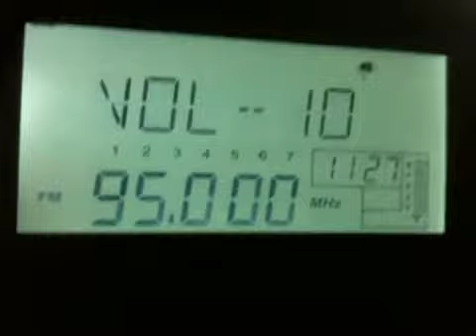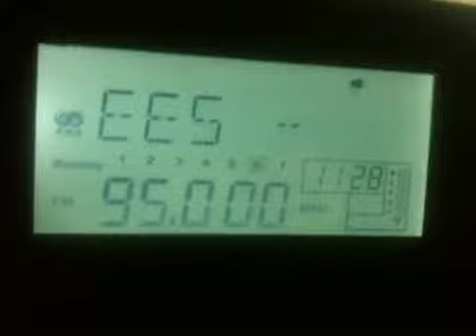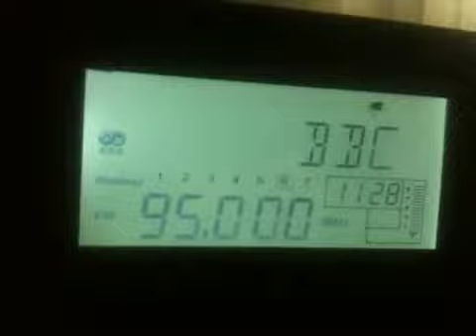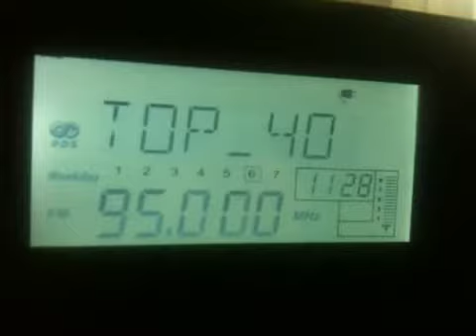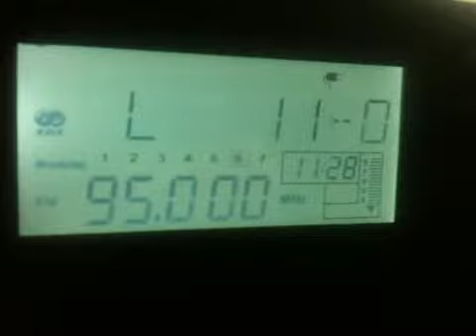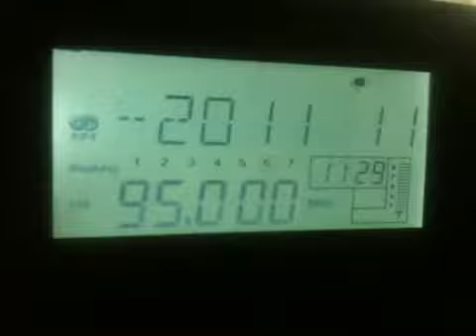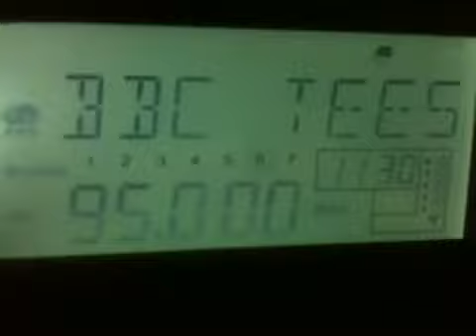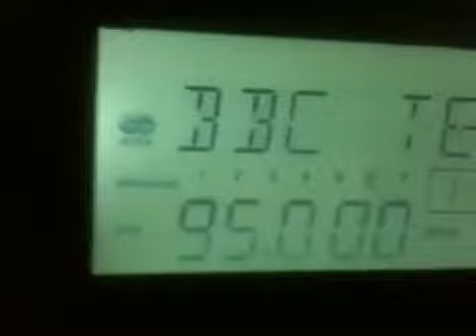5-11-11 - 95.0 FM - BBC Tees technical fault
On Saturday morning 5th November, there was a technical fault with my local radio station BBC Radio Tees, there was heavy distortion with the audio of the station just coming through. About 15 minutes later the station was back but the signal was in mono.